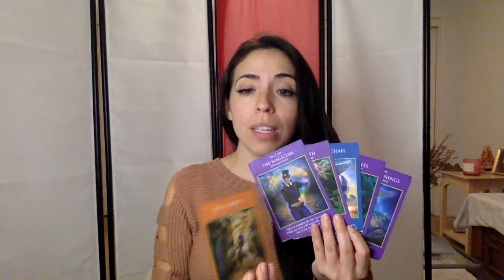LIBRA ~ A NEW JOURNEY! BIRTHING A NEW REALITY ~Weekly Tarot Forecast Dec. 30th - Jan. 5th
Welcome to Healing With Angelic!
If you would like to schedule a Tarot session, Reiki Healing, Manifestation Session or Life Coaching session, please click my website link here:

These Tarot Readings, Channeled Guidance, Meditations & Tools are Free and created with the highest of intentions to serve you and your ultimate well-being!

As a Psychic, Healer & Life Coach my goal is to assist you along your journey, provide clarity and understanding, and communicate Higher guidance as it comes through!

All astrological readings of the zodiac are conducted by tapping into the energy of that sign itself, regardless of whether you follow Western or Vedic. Please be sure to check your Sun, Moon and Ascendant or Rising sign to get a complete picture and understanding of the current energy and guidance being offered to you.